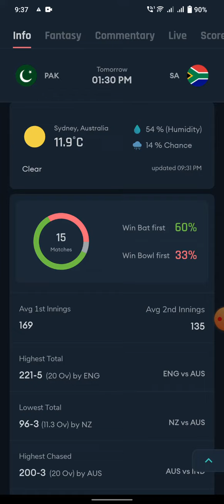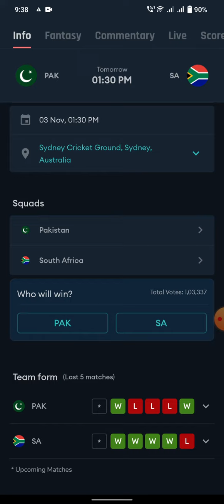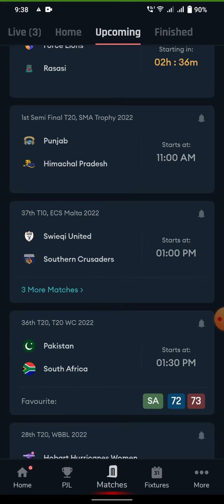Pakistan Vs South Africa Today Match Winner Predictions